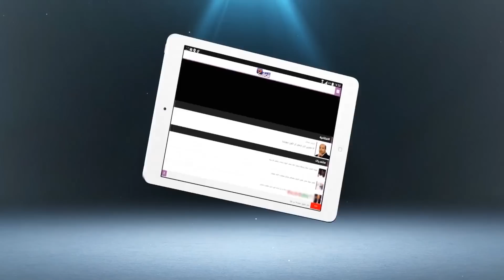بالدموع .. انهيار عائلة رجل لازال تحت الأنقاض في فاجهة سباتة بالدار البيضاء(فيديو مؤثر) | شوف تيفي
بالدموع .. انهيار عائلة رجل  لازال تحت الأنقاض في فاجهة سباتة بالدار البيضاء(فيديو مؤثر) | شوف تيفي 2016